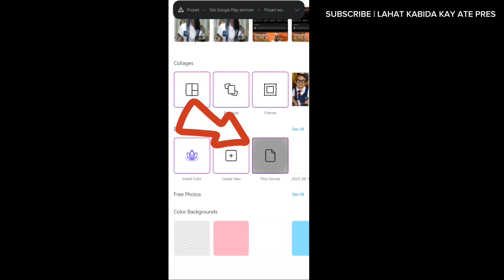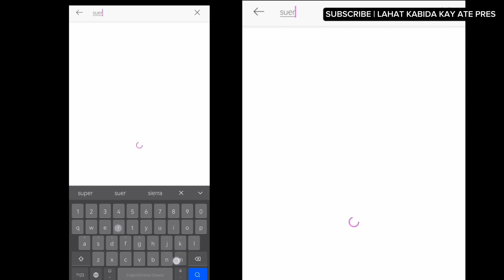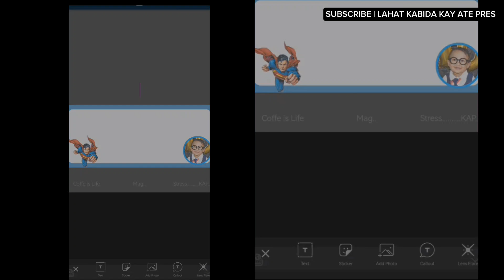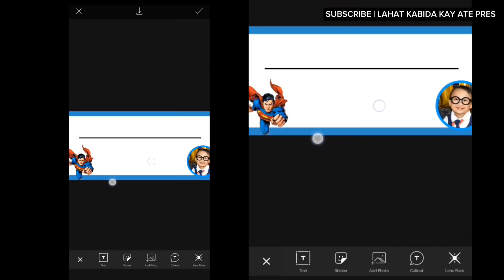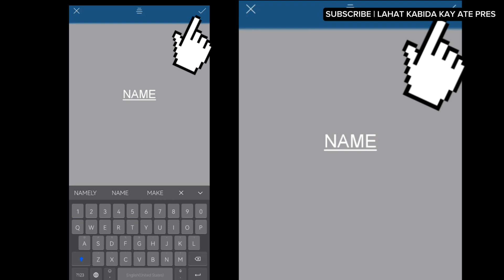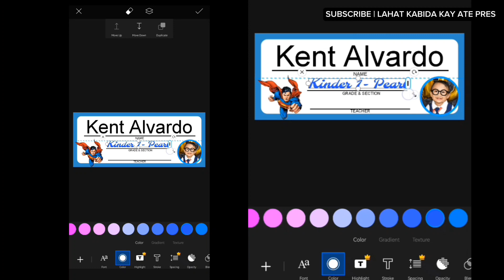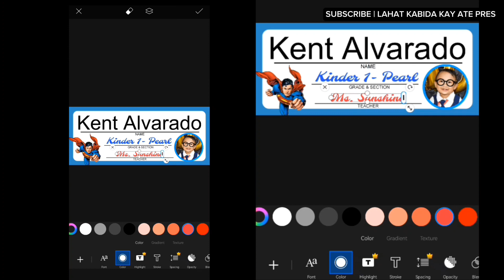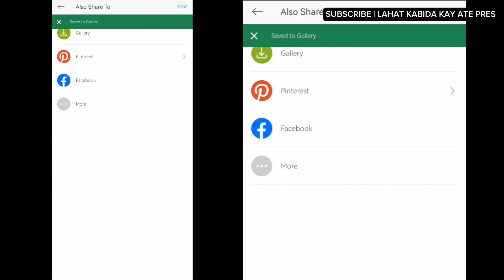Paano Mag Edit ng Nametag Using Mobile Phone? Tagalog Tutorial Panoorin hanggang Dulo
hi Kabida.., ito pong video natin ay tuturuan kayu ng simplest way kung paano ba ineedit ang nametag Using mobile Phone...
Kayang kaya nyo na gawan ng Nametag ang inyong mga Kiddos..,
Personlized na cxa at sa simple at Gusto nyong design.. Laking tipid din ito kasi di na kayu magbabayad ng edit.